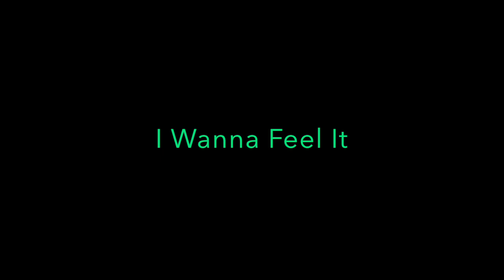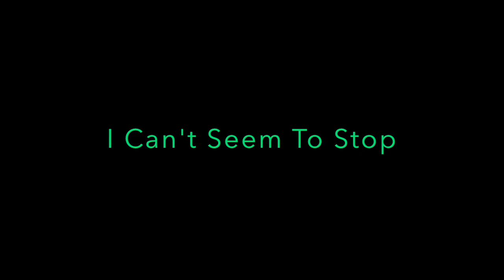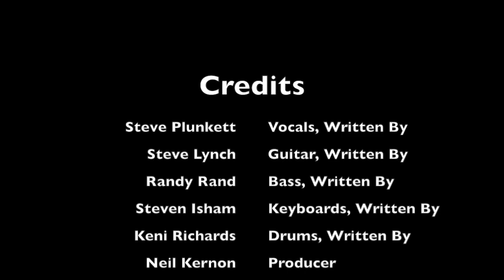Autograph - Turn Up The Radio [1984] Lyrics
Canción de Autograph

¡Sube el volumen!

¡Muchacha!
Girl!

Estoy trabajando duro, tú también estás trabajando
I'm working hard, you're working too

Lo hacemos todos los días
We do it every day

Por cada minuto que tengo que trabajar
For every minute I have to work

Necesito un minuto de juego
I need a minute of play

Día tras día durante toda la semana
Day in day out all week long

Las cosas van mejor con el rock
Things go better with rock

La única vez que lo rechazo
The only time I turn it down

Es cuando estoy durmiendo
Is when I'm sleepin' it off
Enciende la radio

Necesito la musica, dame un poco mas
I need the music, gimme some more

Quiero sentir que tengo que darme un poco más
I want to feel it got to gimme some more
¡Ahora escucha!
Now listen!

Quiero temblar, quiero bailar
I want to shake, I want to dance

Así que cuenta uno, dos, tres
So count it off a one, two, three

Siento el latido, estoy en trance
I feel the beat, I'm in a trance

No hay mejor lugar para estar
No better place to be

Durante el día, durante la noche, en cualquier momento.
Daytime nighttime, anytime

Voy veinticuatro horas al día
I'm goin' twenty four hours a day

Parece que no puedo parar
I can't seem to stop
Enciende la radio

(¡Sí!)
(Yeah!)

(¡Waaaaaaaaaaaaaaaaaaah!)
(Waaaaaaaaaaaaaaaaaaaah!)

(¡Vamos!)
(Come on!)

(Todos)
(Everybody)

(¡Whoooooooooooooooooooo!)
(Whoooooooooooooooooooo!)

(Dame un poco mas)
(Gimme some more)

(¡Uf! Vamos)
(Whew! Come on)

(¡Dame todo lo que tienes!)
(Gimme all you got!)